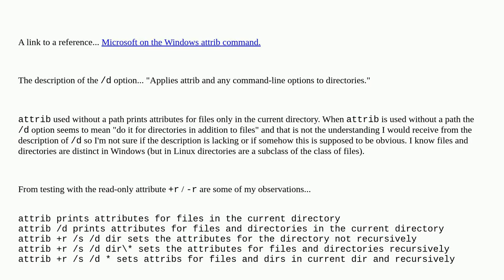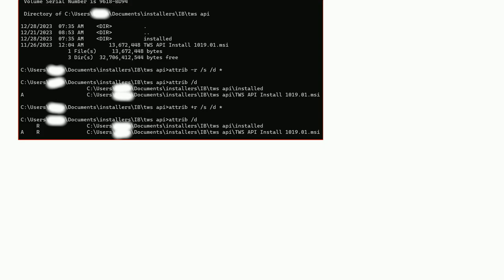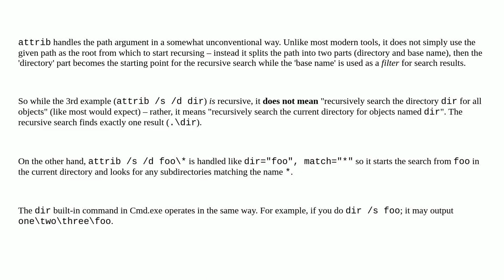recursion and the Windows attrib command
A special thanks goes out to the community

  globbing windows